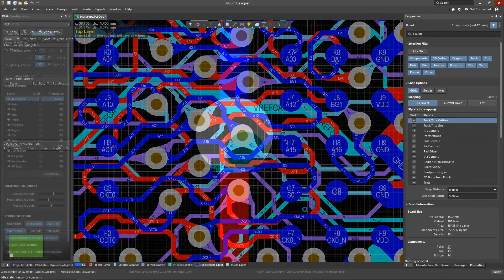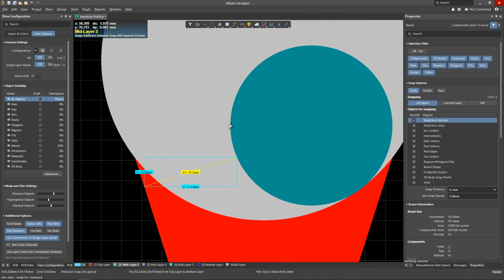How to Add Teardrops in Altium Designer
If you need to increase the width to any primitive, but need to maintain manufacturability, you can use teardrops. Learn how to add teardrops in Altium Designer, as well as how to specify its shape and size.

0:00 Intro
0:05 Trace Width and Defective PCBs
0:24 Why Use Teardrops
0:34 How to Add Teardrops in Altium Designer